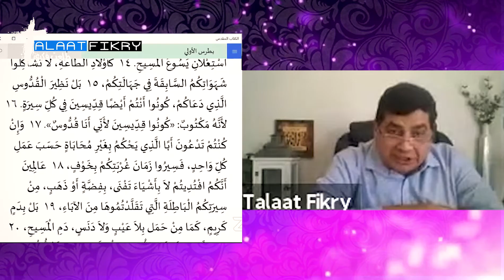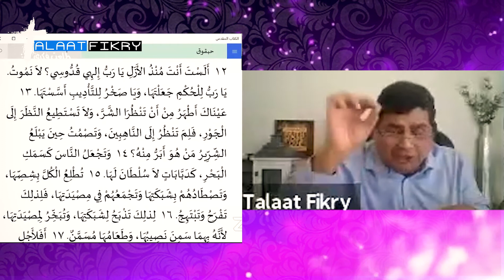المسيح القدوس والتجربة - طلعت فكري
المسيح القدوس والتجربة